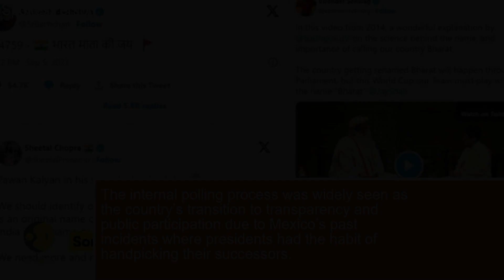Mexico set to get first female president after ruling party names candidate